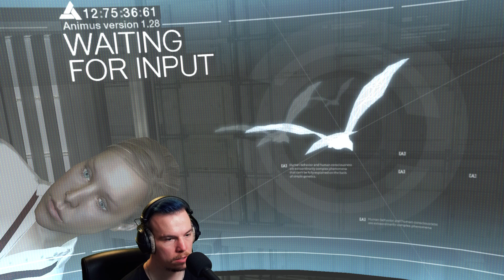EN HELT NY SERIE PÅ MIN KANAL - Assassin's Creed på svenska - Avsnitt 1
Här kommer en helt ny serie på min kanal där vi ska spela igenom hela storyn i Assassin's Creed. Vill du att serien ska fortsätta? Tryck tummen upp i så fall!

Inspelningsprogram: OBS
Redigeringsprogram: Adobe Premiere

Stort tack alla medlemmar för er support!

- Macmillian
- Albin Källman
- Junia Eriksson
- VenomSwe92 Kettil
- Limpan2008 11
- Jonathan Andersson
- Sällström
- sweden gamer girl
- Emma Pernerfors
- Brick gaming
- John Olsson
- kakan_spelar
- DrainMtn
- Hannes Persson
- Ann
- Nattsudda
- GizzeMisse